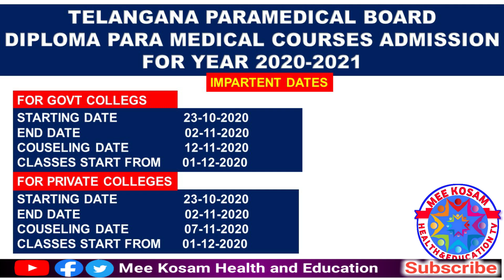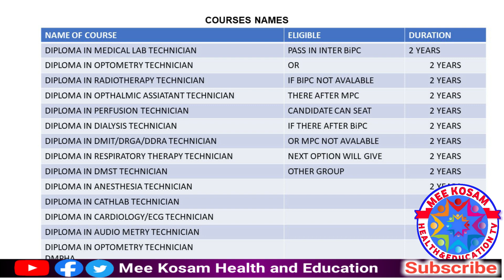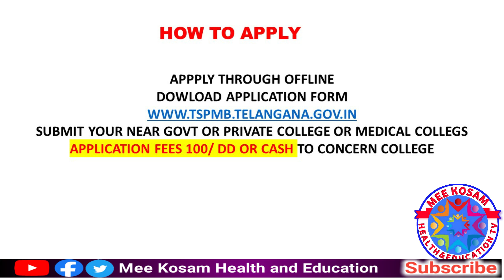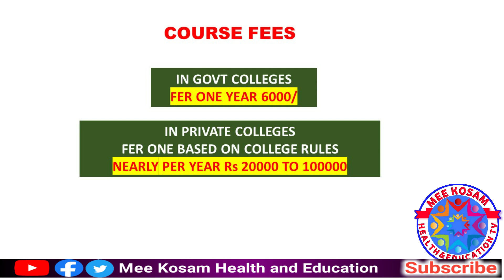Telanagana paramedical admission for 2020-2021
PARAMEDICAL COURSES ADMISSION FOR 2020
Paramedical diploma courses admission for 2020
Laboratory Services :
Diploma in Medical Lab Technology (Laboratory Technology Training Course)
Certificate Course in Blood Banking / Transfusion Technology and
B.Sc.Medical Lab Technology(under University of Health Sciences)
Imageology:
Certificate of Radiographic Assistant (C.R.A)course
Cardiology Tech
Diploma in Medical Imaging course
Cardiology Services:
Electrocardiogram (E.C.G)Technician Training course
Cardiology Technician Training course.
Cath Laboratory Technician Training Course and
Perfusion Technology Training Course.
Anaesthesia Services:
Anaesthesia Technician Training course.
E.N.T.Services:
Audio Metric Technician Training course.
Ophthalmic Services:
Ophthalmic Assistant Course and
Optometrist Course.
Dental Services:
Dental Hygienist Course and
Dental Technician course.
Nephrology Services:
Dialysis Technician Training course.
Multipurpose Health Worker(Male) course.
Diploma in Multipurpose Health Assistance(Male)